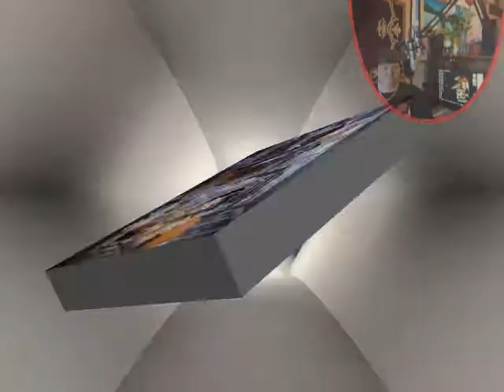Клип Постой паровоз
Поёт Геннадий Бусыгин